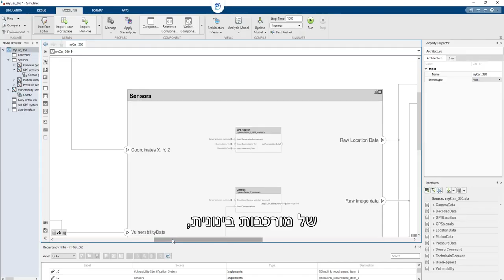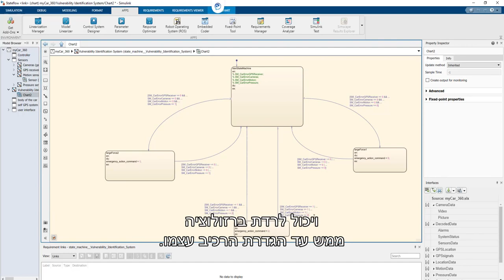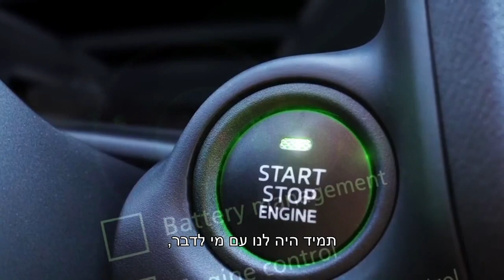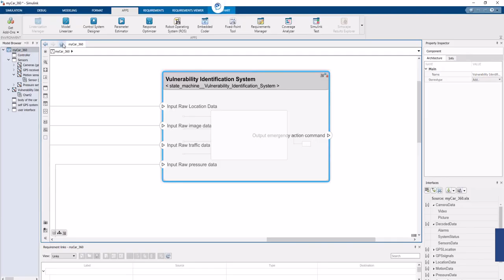MATLAB User Story: SYSTEM COMPOSER - Holon Institute of Technology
סרטון קצר בו מתוארת עבודתם המחקרית של ד"ר מיכאל וינוקור וצוות הפרויקט מהמכון הטכנולוגי חולון, המתמקדת בבחינת כלים ושיטות למידול מערכות.
בסרטון מתוארת חווית עבודתם עם כלי ה- System Composer מבית MathWorks, אשר מספק פתרון בתחום הנדסת המערכת ושיתוף הפעולה עם חברת סיסטמטיקס לאורך הפרויקט.
ד"ר מיכאל וינוקור | המכון הטכנולוגי חולון
אלון מודעי | התעשייה האווירית
אבי זגורי | המכון הטכנולוגי חולון
ליאור מנטין | המכון הטכנולוגי חולון